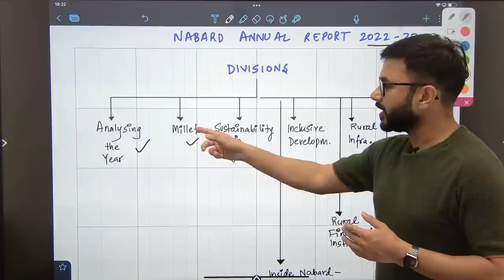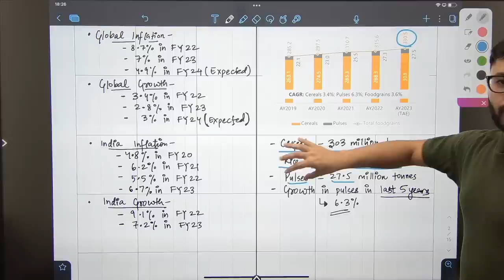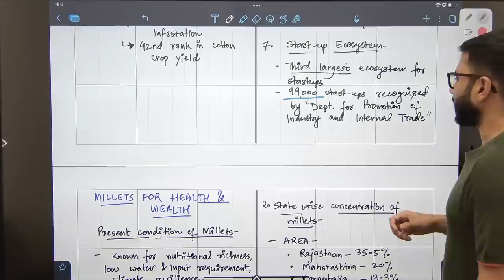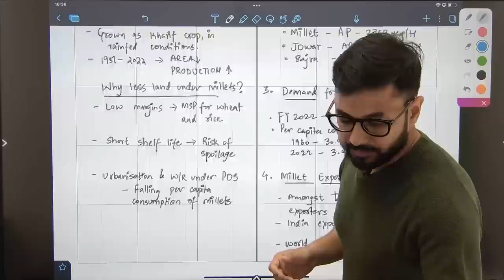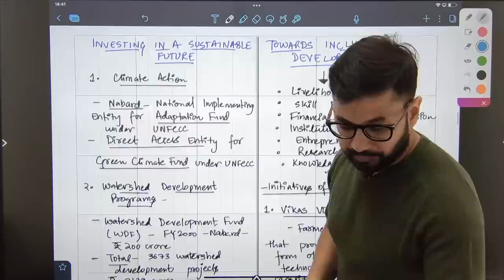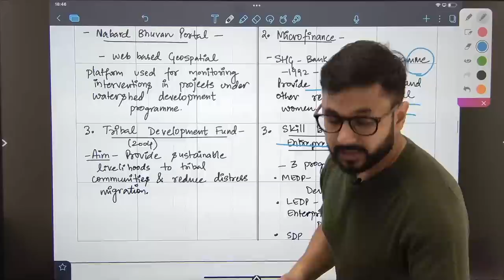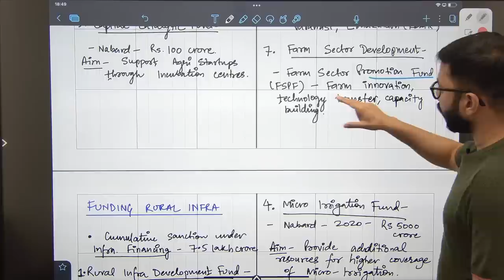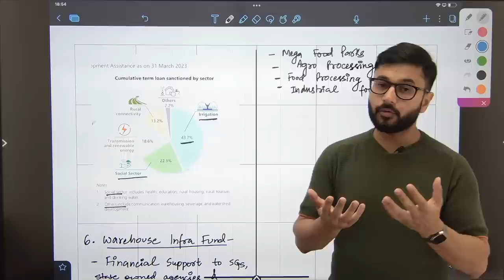NABARD Annual Report 2022-23 | NABARD Grade A 2023 Current Affairs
Explore the NABARD Annual Report for 2022-23 in this comprehensive video. Stay updated on the latest NABARD Grade A 2023 Current Affairs, essential for aspirants preparing for the NABARD Grade A 2023 exam.